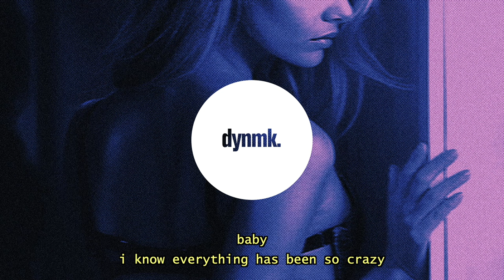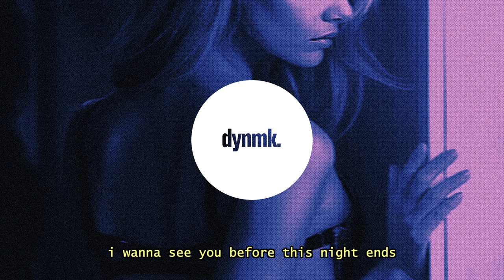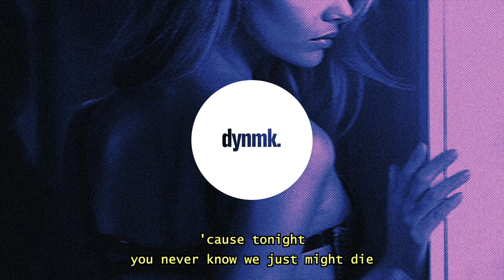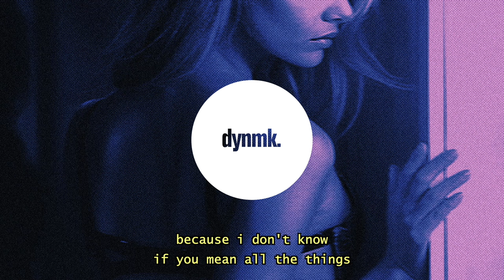Dxvn. X Daniel Di Angelo - Tonight (Lyrics)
let's take no chances if this is our last night.
Dxvn. X Daniel Di Angelo - Tonight (Lyrics) / Lyrics in the description. 🔊Stream

Dxvn.

→ More songs by Dxvn.

Dxvn. X Daniel Di Angelo - Tonight (Lyrics) - Lyrics

i wanna see you before this night ends
want you to love me, we'll play pretend
because lately i'm addicted to your love
i need your love
'cause tonight
you never know we just might die
i can't get you out my mind
and i've been waiting my whole life

baby, i know everything has been so crazy
i've fallen addicted to your love
imma kiss your body, every spot
girl, we can't waste no time, not even one minute
you have more than my mind, you have my heart in it
i'll give you all i've got if you just come get it
i don't need kisses through the phone, i need to feel your lips

i cannot pretend, this might be the end
but when i touch your skin, that's when the night begins
please don't tell your friends, keep it me and you
been through this before, must be deja vu
and when i hold you close i will not let go
lost inside your mind, lost inside your soul
numb from all the love might be cuz i'm young
you say that you need me
come show me you need me

and i keep so much love for you
that i've gone blind to any mistakes
when we fuck i swear you take away my pain

i'll eat that pussy from the back and make you squirt uh-huh
way i work that body out you'd think you hurt uh-huh
say you love rihanna, baby, make it work uh-huh
kiss your mouth after your pussy like dessert ah ah
baby, i'm so freaky
and this is all about tonight
i need your body heat
i wanna fit between your thighs
i want you stuck on me
want you to suck on me, fuck on me, feel on me
don't become a memory

i wanna see you before the night ends
want you to love me don't play pretend
you're not a girl i'm just messing with
i take you serious for selfishness

i can't get that out my mind
i can't get that out my

let's take no chances
if this is our last night
let's just vibe, let's just live it
and i want you, you want me, but i'll admit it
you being all at home, all alone, that's not living
but that's not my business
because i don't know if you mean all the things
that you say, that you did to me last night
occasionally fight
don't know what's wrong or right
so much on my mind